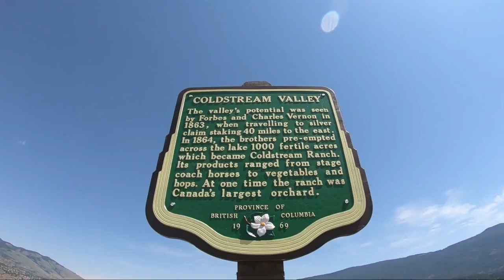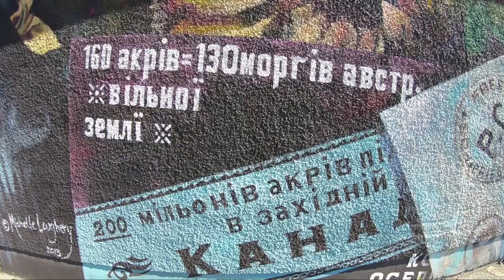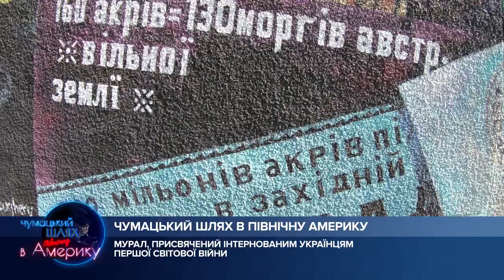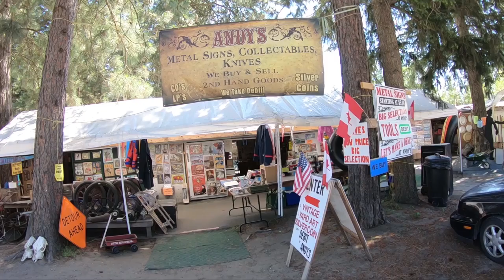Чумацький шлях до Північної Америки #10